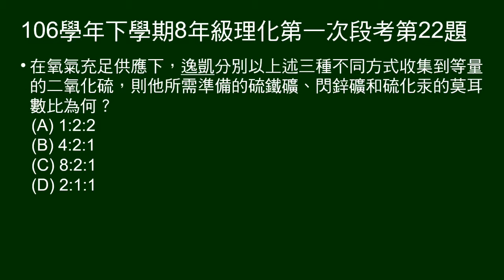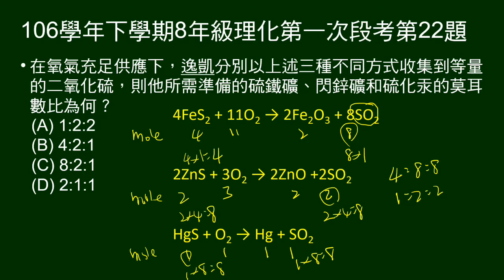106學年下8年級理化一段第22題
22～23題題組：
給硫鐵礦、閃鋅礦、硫化汞產生二氧化硫的反應方程式。
第22題問產生等量二氧化硫，所需硫鐵礦、閃鋅礦、硫化汞的莫耳數比。